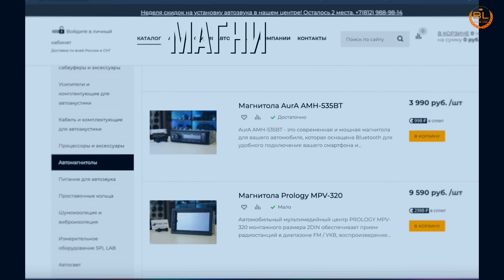Dynamic State NAUTICA! Для чего он нужен?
В этом видео мы рассмотрим морскую серию динамиков от DST, расскажем отличия от эстрадной акустики и что бы выбрали мы на катер

 📞Связаться с нами:
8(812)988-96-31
🏠 Санкт-Петербург, Софийская ул.,8к1Б

Так же не забываем про рассрочку на компоненты и работы в нашем магазине:
▪Без первоначального взноса
▪Без переплат